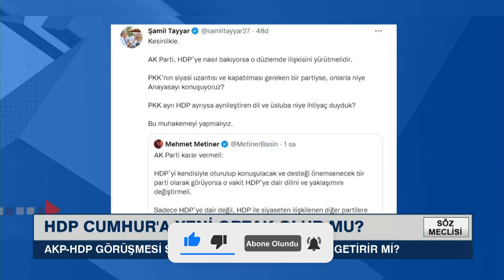AKP Ne Yaparsa Caizdir! Tartışamazsın! | Mustafa Kurdaş | Çiğdem Özer Söz Meclisi KRT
Milli Gazete Genel Yayın Yönetmeni Mustafa Kurdaş, Çiğdem Akdemir KRT Söz Meclisi programının konuğu olup, AKP'nin HDP ziyaretini ve MHP'nin tepkisini değerlendirdi!

1_ Beyaz Tv'de Skandal: Canlı Yayında Cin Çıkarma Seansı Yaptılar! | KRT Haber

2_AKP'ye Yakın Anket Firmasından Tokat Gibi Sonuç! ORC Araştırma Anket Sonuçlarını Açıkladı! | Haber

3_Sedat Peker'in Son İddiaları 'Fotoğraflarla' Doğrulandı! Seçil Özer KRT Ana Haber

4_Erdoğan'ı Bile Dinlemediler Süleyman Soylu'yu Yuhladılar! | Oğuz Demir Sana Faydası Ne KRT TV

5_Soylu'nun İşaret Ettiği Emniyet Genel Müdür Yardımcısı Meydan Okudu! | Gün İzi

6_Erdoğan ve İmamoğlu İftar Sofrasındaydı! İkisi Arasındaki Fark! | KRT Haber

7_Erdoğan Hasta, Binali Yıldırım’ın Helikopteri Acil İniş Yaptı! AKP'de Ne Oluyor KRT Haber

8_Sedat Peker AKP'nin 2. Adamını İfşa Etti! 'Sana Saygı Duyuyorum!' Dedi! KRT Haber

9_Sedat Peker'den Dikkat Çeken "Ümitcan Uygun" İddiası | Hafta Sonu Haber

10_Erdoğan 'Gücünüz Yetiyorsa Gelin Yıkın' Demişti! Danıştay Savcısı 'Kaçak' Dedi! | KRT Haber